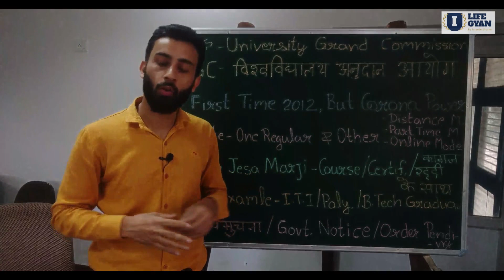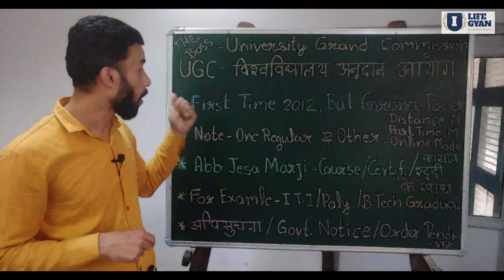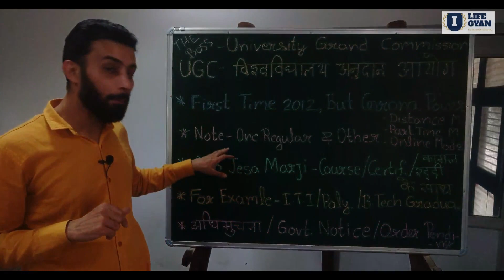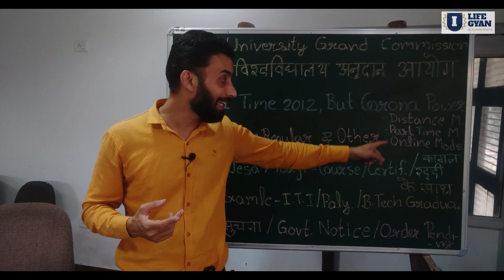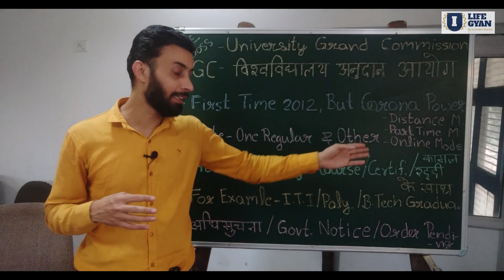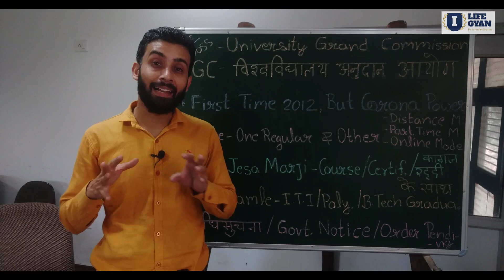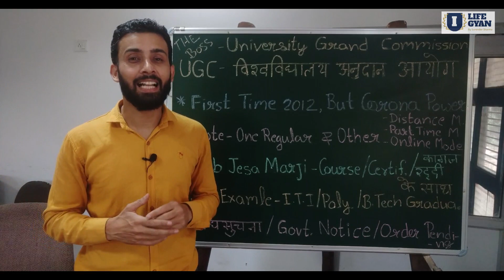ITI & Graduation Together ? | ITI Ke Sath Sath Graduation Bhi ?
iti

2.   21st Century's Top 10 Courses After 10th, 12th, ITI, Polytechnic & B.Tech Must Watch

iti or graduation?